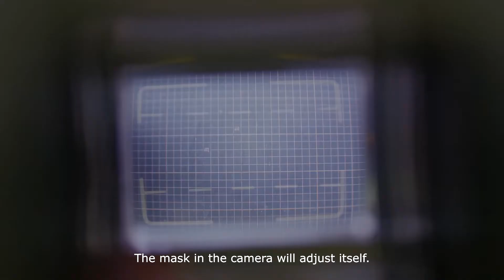How to use Kyocera P. Mini 2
Video tutorial on how to use Kyocera P. Mini 2.

Loading - 00:04
Auto-Date - 00:33
Panorama - 00:53
Flash - 01:16
Self-Timer - 02:03
Unloading - 02:23